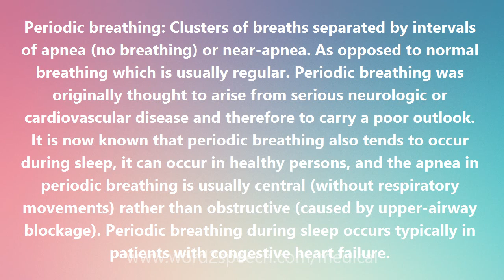Periodic breathing - Medical Definition and Pronunciation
Periodic breathing

Periodic breathing: Clusters of breaths separated by intervals of apnea (no breathing) or near-apnea. As opposed to normal breathing which is usually regular. Periodic breathing was originally thought to arise from serious neurologic or cardiovascular disease and therefore to carry a poor outlook. It is now known that periodic breathing also tends to occur during sleep, it can occur in healthy persons, and the apnea in periodic breathing is usually central (without respiratory movements) rather than obstructive (caused by upper-airway blockage). Periodic breathing during sleep occurs typically in patients with congestive heart failure.